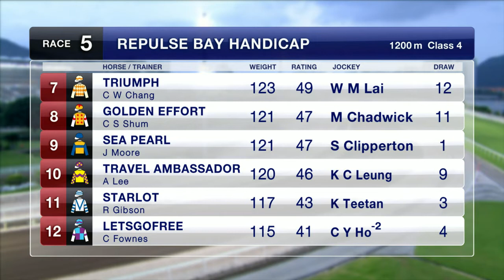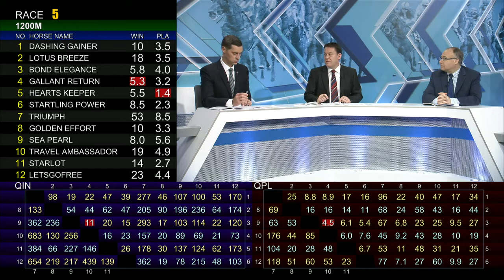[Racing To Win] 17/18 #68 Sha Tin - AWT meeting on 2 May (Race 5)